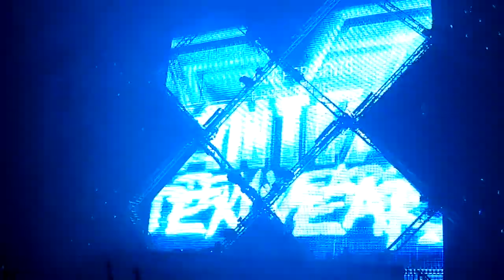SCANTRAXX 10 YEARS @ Heineken Music Hall - D-Block & S-te-Fan - Intro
00:30 - 01:30 D-Block & S-te-Fan
Heineken Music Hall, Amsterdam